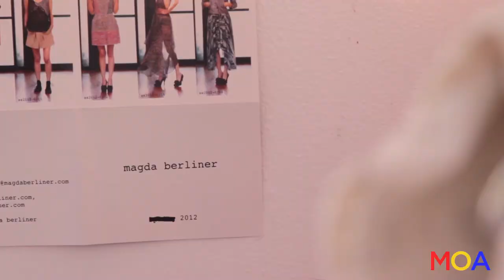Fashion Designer Magda Berliner - Movies on Artists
Magda Berliner is a Los Angeles native whose eponymous, women’s ready-to-wear collection launched in autumn of 2001 with a small poolside presentation in West Hollywood's Sunset Marquis Hotel. Enthusiastic editorial response from Italian Vogue, W Magazine, Nylon, NY Times Magazine and others, put the label on the map, highlighting the collection’s unexpected juxtaposition of textiles and silhouettes (e.g. metal, leather, lace, crochet). The collection was immediately picked for distribution by top international retailers such as Barneys NewYork, Joyce Hong Kong, Louis Boston, L'Eclaireur, Loveless Japan, etc.

For the last eighteen seasons, Signature Berliner has been the composition of vintage lace and crochet bits that Berliner reconstructs into unique, covetable dresses and skirts. The label has achieved a cult following amongst the style set, including bloggers, actresses, artists, models and those who embrace individuality and beauty.